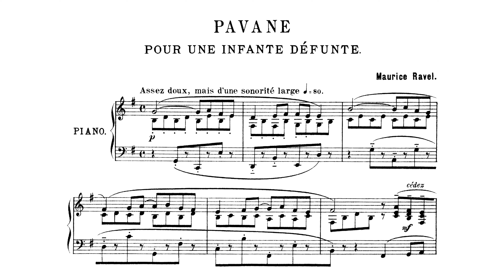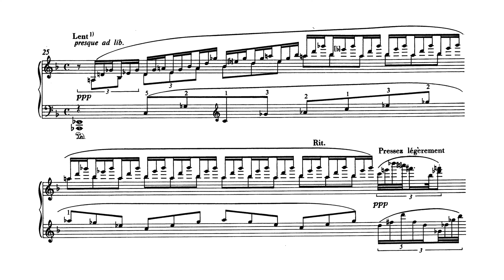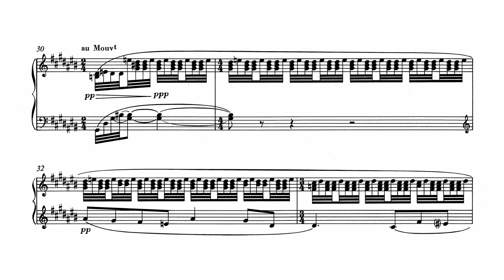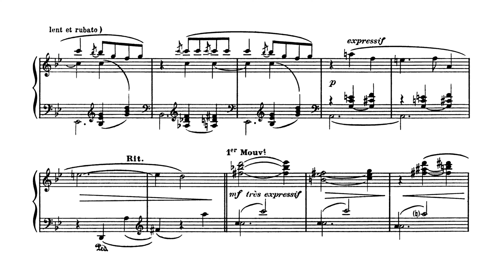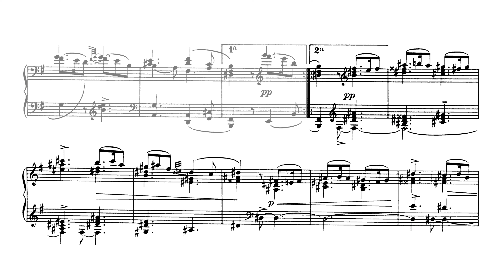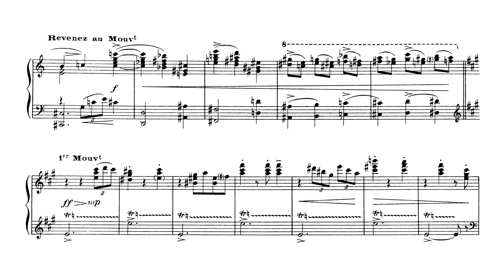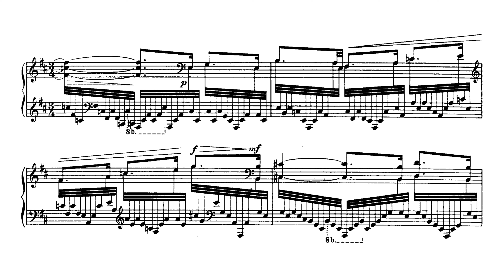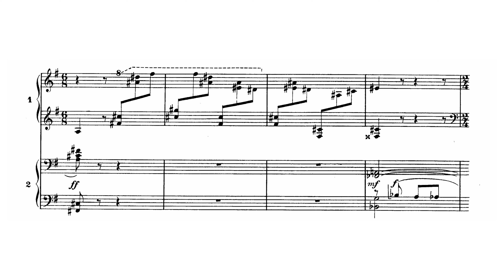Seong-Jin Cho plays Ravel for 2 hours 38 minutes and 46 seconds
Maurice Ravel

00:00 Pavane pour une infante défunte, M. 19 (2024)
06:22 Jeux d'eau, M. 30 (2009)
11:34 Sonatine, M. 40 : II. Mouvement de menuet (2024)

Miroirs, M. 43 (2023)
14:48 I. Noctuelles ("Night Moths")
19:26 II. Oiseaux tristes ("Sad Birds")
23:40 III. Une barque sur l'océan ("A Boat on the Ocean")
30:32 IV. Alborada del gracioso ("Morning Song of the Jester")
37:17 V. La vallée des cloches ("The Valley of Bells")

Gaspard de la Nuit, M. 55 (2022)
43:14 I. Ondine
49:41 II. Le Gibet
55:34 III. Scarbo

01:04:12 Menuet sur le nom d'Haydn, M. 58 (2023)

Valses nobles et sentimentales, M. 61 (2014)
01:06:00 I. Modéré - très franc
01:07:19 II. Assez lent - avec une expression intense
01:09:36 III. Modéré
01:10:57 IV. Assez animé
01:12:06 V. Presque lent - dans un sentiment intime
01:13:25 VI. Vif
01:14:05 VII. Moins vif
01:16:56 VIII. Épilogue : lent

Le Tombeau de Couperin, M. 68 (2024)
01:21:17 I. Prélude
01:24:21 II. Fugue
01:27:43 III. Forlane
01:33:53 IV. Rigaudon
01:37:00 V. Menuet
01:42:07 VI. Toccata

01:45:53 La Valse, M. 72 (2012) (Transcribed for Solo Piano)

Piano Concerto for the Left Hand in D major, M. 82 (2024)
01:57:36 I. Lento Andante
02:06:24 II. Allegro
02:11:11 III. Tempo Primo
02:12:19 Cadenza

Piano Concerto in G major, M. 83 (2023)
02:16:19 I. Allegramente
02:24:55 II. Adagio assai
02:34:45 III. Presto

Performer : Seong-Jin Cho